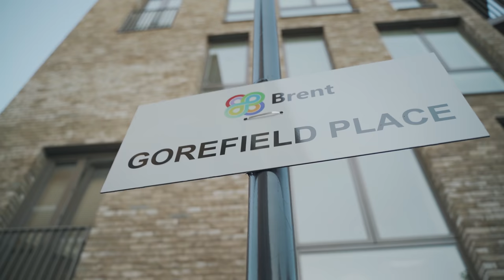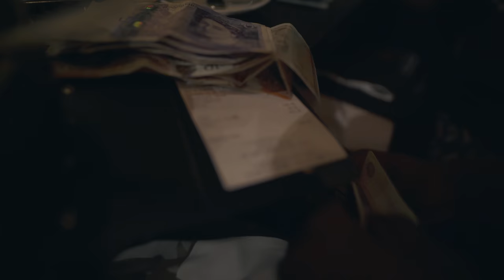Gizzy (South Kilburn) - Remember Me [Music Video] Link Up TV